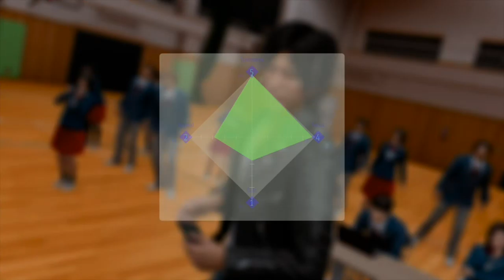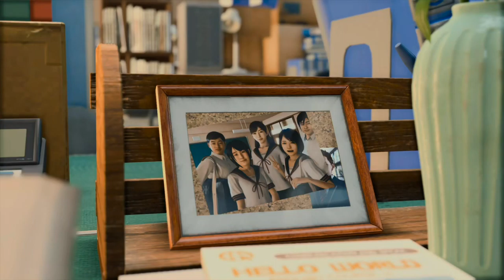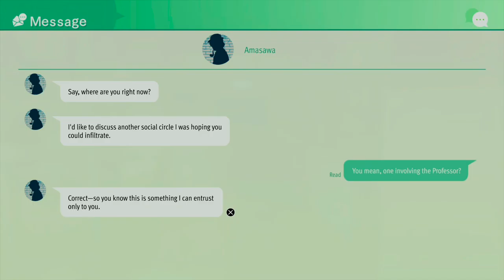Lost Judgment - Part 12: Can't get enough of School Stories.…